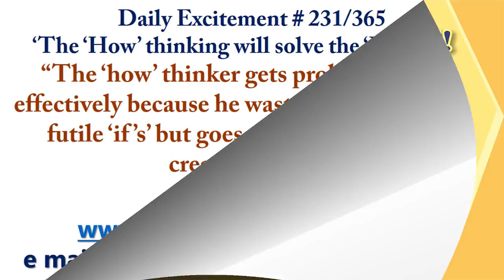365 Exciting Ways To Live 231